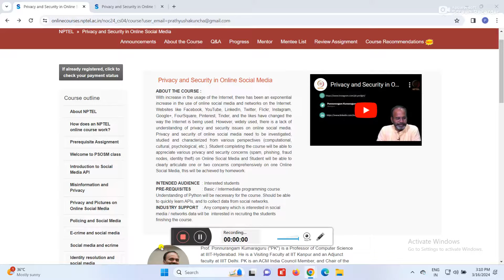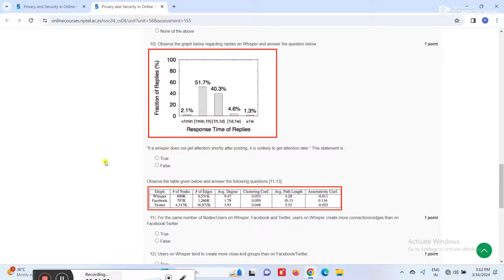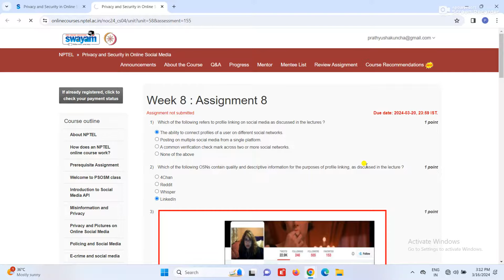NPTEL Privacy and Security in Online Social Media Week 8 Quiz Assignment Solutions | Jan 2024